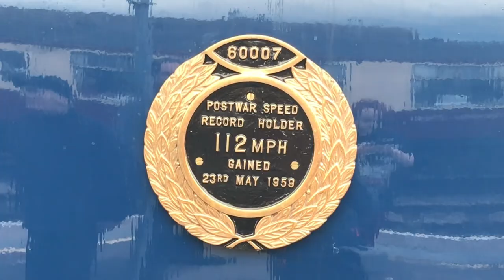60007 ‘Sir Nigel Gresley’ At Hereford 10/5/2023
A wonderful evening at Hereford with the A4 pacific steam loco, Sir Nigel Gresley, whilst on a railtour.

The video shows all the movements made around the station, including filling up with water from the water truck.

Of course, providing assistance from the rear was Class 47 loco, D1924 ‘Crewe Diesel Depot’.

It was an incredible sight (and sound) to witness, particularly on departure, and I very much look forward to seeing this majestic loco again in future tours up and down the marches.

Happy trainspotting,

The Trainspotter 43